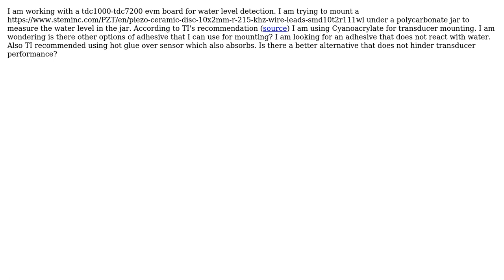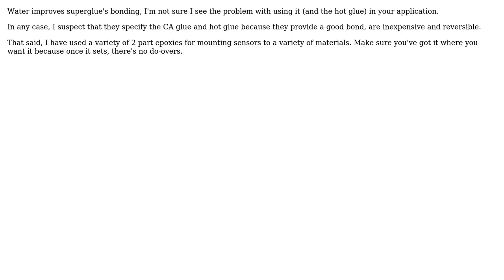Engineering: mounting a transducer under a polycarbonate jar for fluid level detection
With thanks & praise to God, and with thanks to the many people who have made this project possible! | Content (except music & images) licensed under CC BY-SA | Music | Images & others | With thanks to user user1586 user Nil_2018 user DLS3141 and the Stack Exchange Network Trademarks are property of their respective owners. You are responsible for your own actions.